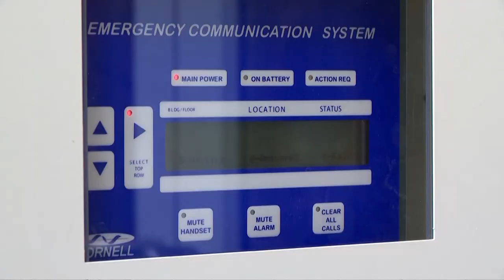Chardon's Coach Frank Hall responds to yet another school shooting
We've seen the scenes before: Exteriors of a school following a deadly shooting, people being unified with their loved ones, and then the stories of victims and people like Coach Frank Hall.

A decade ago, Hall stood up to Chardon's shooter. Now, he's processing yet another school shooting.

"Right now, it's anger," Hall said of Tuesday's massacre at a Texas elementary school that took the lives of 21 people, including 19 young children. "You think about these things over and over again and we go to the same thing of doing nothing. In Washington tonight, one side is saying 'Thoughts and prayers' and the other side is saying 'That's not enough!' and that's it. Nothing else happens."